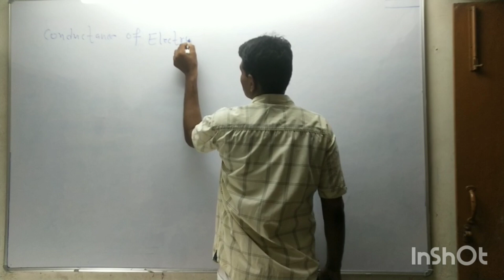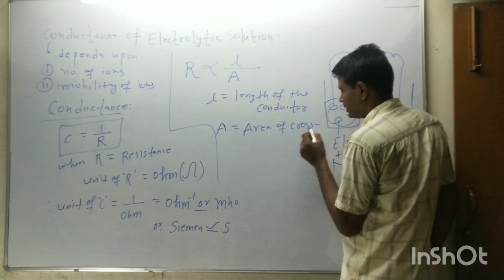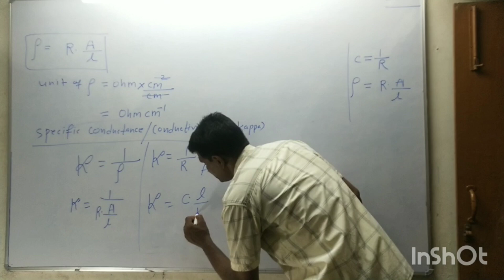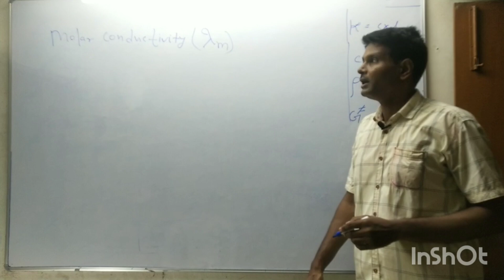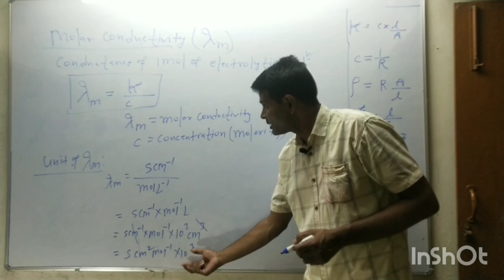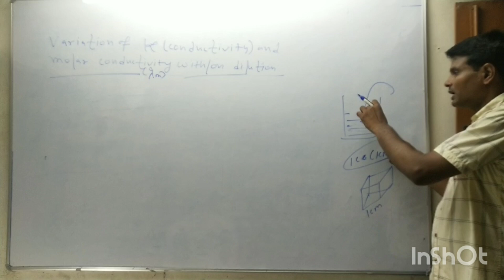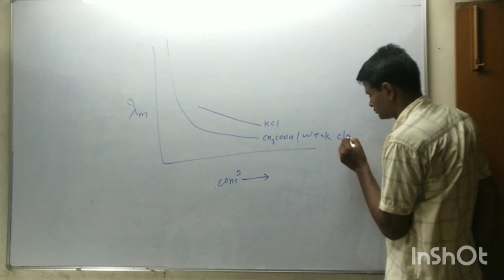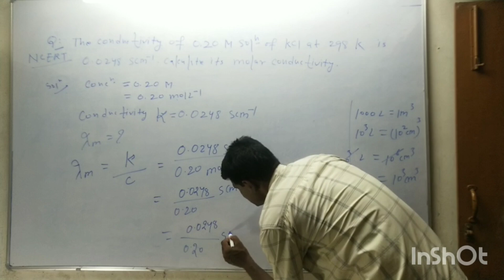Electrochemistry Part #5 । Conductance of Electrolytic Solution । Molar Conductivity